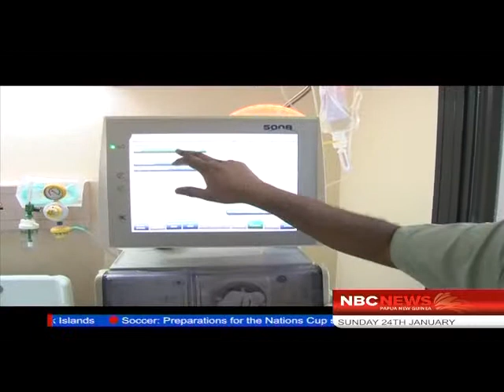NBC News_Renal Transplant Facility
The Pacific International Hospital is set to build the first Renal Transplant facility for the country.